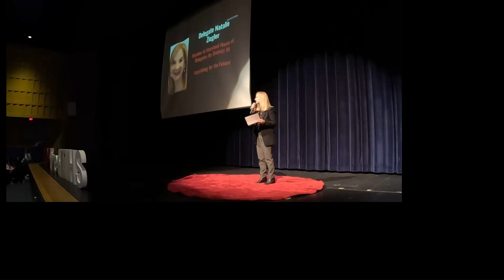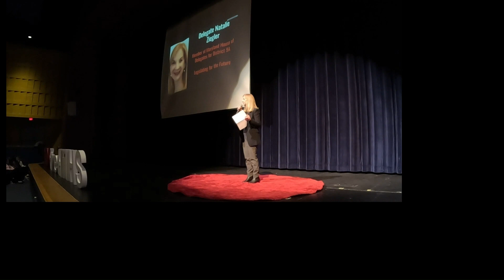Legislating for the Future | Natalie Ziegler | TEDxRiverHillHS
Work together to solve issues related to environment, transportation, housing, animal issue, land use, and natural resources.
 Del. Natalie Ziegler represents district 9A in the Maryland House of Delegates. She sits on the Environment and Transportation Committee, which considers legislation on a wide range of topics including housing, agriculture, conservation, transit, and renewable energy.
Delegate Ziegler earned her B.A. from Oberlin College and her M.A. from Johns Hopkins' School of Advanced International Studies. Her first career was in broadcast journalism, primarily at CNN, where she worked as a segment producer, booking and interviewing guests, writing interviews for anchors, and putting together talk shows. She served with Voices for Children as a Court Appointed Special Advocate for children in the foster care system, and she has volunteered as a reading tutor for adults at South Baltimore Learning Center. As a farmer, she helps to fight food insecurity by growing food for local food pantries. Delegate Ziegler lives in Howard County with her husband John. Together they own and operate Carroll Mill Farm, growing feed grains and rye for the distillery market. This talk was given at a TEDx event using the TED conference format but independently organized by a local community.